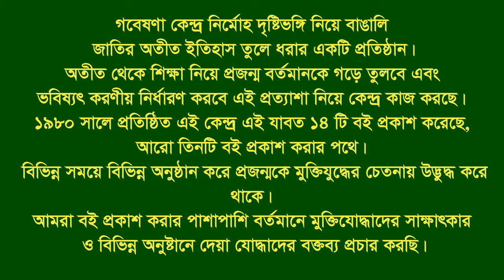Interview of Shadul Alam Badol ।। Kattoly ।। CTG City ।। F Fighter ।। BLF